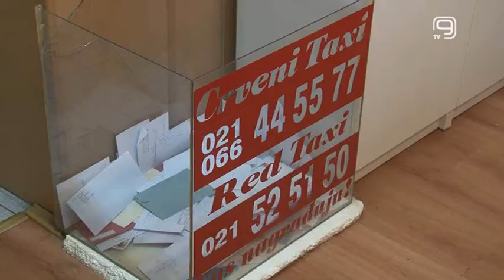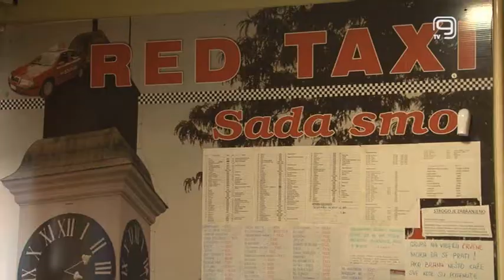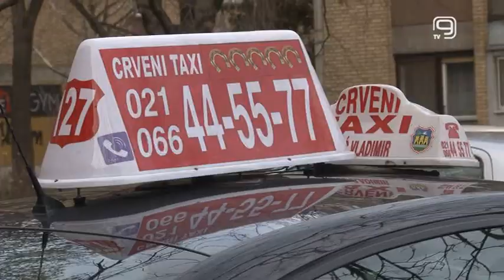TV KANAL 9, NOVI SAD: TAKSISTIMA PREPOLOVLJENO POSLOVANJE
Zbog smanjenog broja turista i putnika, godina za nama uticala je negativno na prihode kompanija koje se bave prevozom. U preduzeću Crveni i red taksi ističu da im je poslovanje u 2020-oj prepolovljeno.